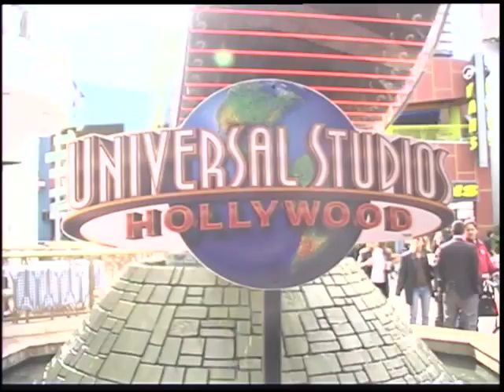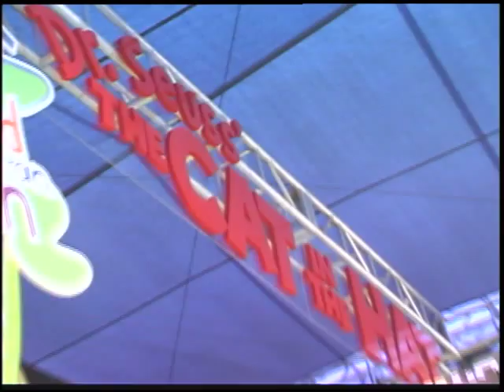'Dr. Seuss' The Cat in the Hat' Premiere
Rachael Fedder interviews Alec Baldwin, Catherine O'Hara, Tom Arnold, Rosanna Arquette, Holly Robinson Peete, Amy Hill, and Spencer Breslin.